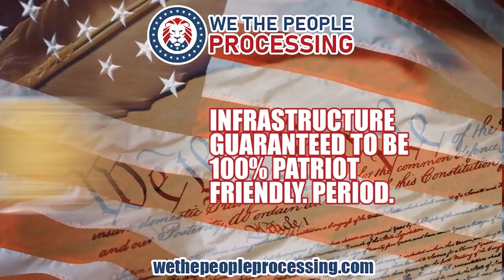Agenda 21, Agenda 2030, WHO "Treaty"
In this edition of Dave Vs. The MSM, Dr. Dave takes quick overview objective look at a number of critically important topics. He covers new details on Agenda 21 & Agenda 2030 as well as recent developments regarding the WHO "Treaty".

For additional great content and to join the Operation Freedom Team, please visit:

Do you own a business and seek to insulate yourself and it from the growing trend of financial cancel culture? If so, please visit: